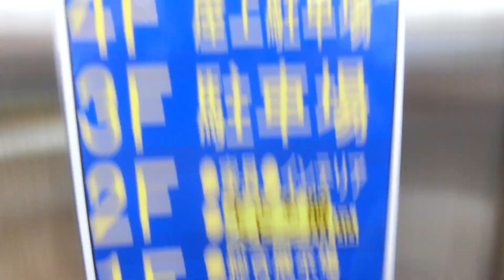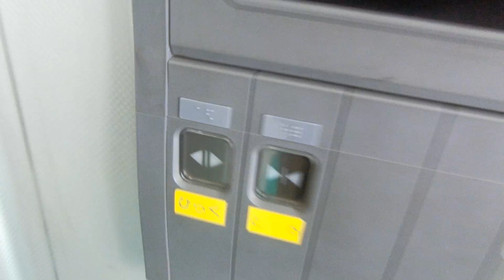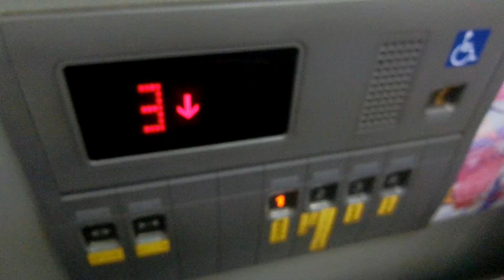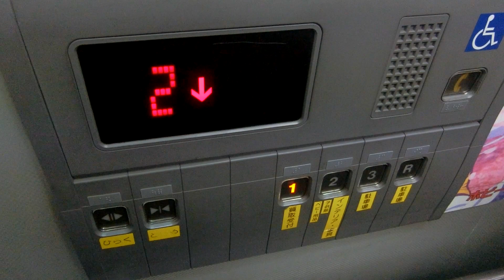ハードオフ廿日市店のエレベーターPart2（1号機）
ここは元々デオデオ廿日市店でしたが、2008年11月にティナコート2階に移転しました。乗場インジケーターは1階～2階がドア上でアナログ表示で3階～R階は乗場ボタンと一体型でデジタル表示でした。残念なことにハードオフ廿日市店は2019年12月31日をもって閉店することが決定し、この動画は閉店の前日の2019年12月30日に撮影しました。エスカレーターはなく、階段も2階までしか利用できなくなっていました。閉店間際のためか、撮影当時は混雑していました。
【追記】
このエレベーターは建物解体に伴い、現存しません。

メーカー：東芝
機種：Newルミナス
駆動方式：ロープ式
設置台数：1基
アナウンス：なし
到着チャイム：なし
車椅子操作盤：あり
停止階：1,2,3,R
停止可能階：1,2,3,R
用途：乗用
定員：13名
積載：900kg
ドア：2枚両開きドア
設置年度：1998年度頃